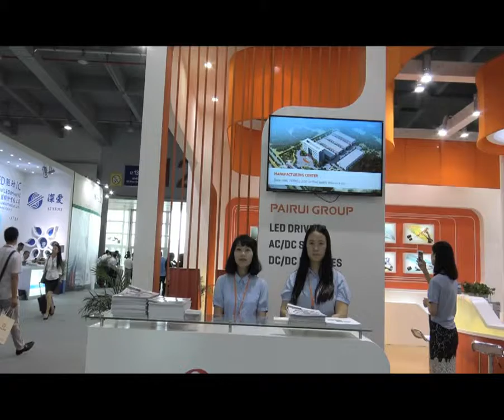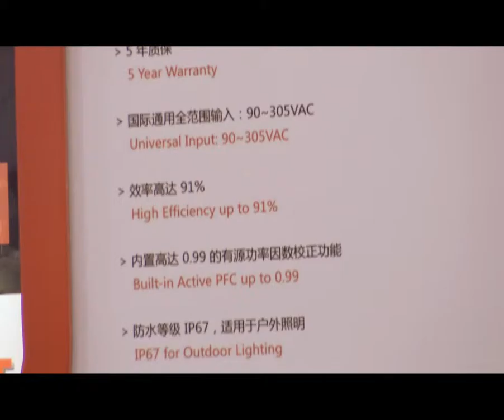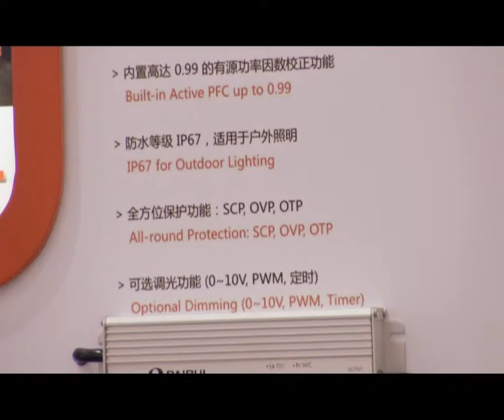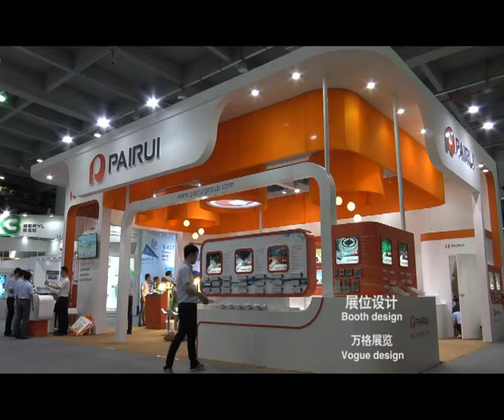派锐2015国际照明展MP4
Guangzhou Vogue Exhibition Design Co., Ltd. is the specialized enterprise which engages in designing exhibition projects, display cabinets, exhibition halls and stores, and provides the service of the professional making up .We have a rich experience of exhibition , a good brand awareness and service system.Our purpose is to establish a good public image for enterprises.